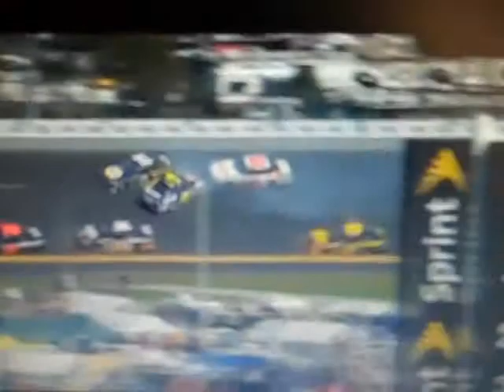NASCAR 2011 Daytona 500 The Big One